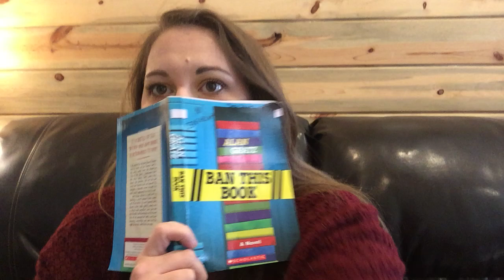Read Aloud: "Ban This Book" by Alan Gratz Ch 11